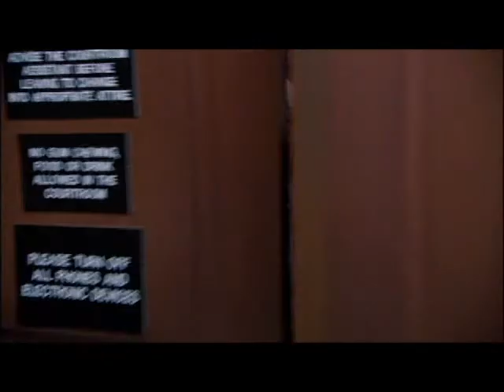For Your Entertainment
Title: For Your Entertainment
Song: Adam Lambert, 'For Your Entertainment"
Fandom: Arrested Development
Spoilers: For the series
Summary: Come on!

I do not own or profit off of either music or footage, nor do I intend to.